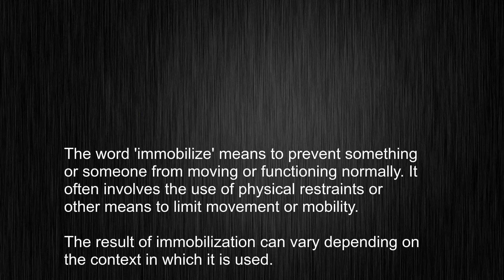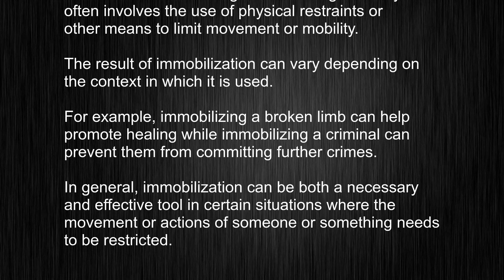Pronunciation Determines Meaning! Full Breakdown of immobilize Word Usage and Pronunciation!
This video tells you what "immobilize" means, how to pronounce it, provides a pronunciation guide and an accurate definition.
   00:00 Pronunciation
   00:24 Meaning

   - What is the meaning of immobilize
   - How to say immobilize
   - What is the definition of immobilize
   - How to pronounce immobilize

   Visit our free audio/video dictionary tutorial to learn how to correctly pronounce words/names and to learn their meanings, definitions, just like immobilize definition and meaning in Merriam-Webster, immobilize definition and meaning in Collins English Dictionary, immobilize definition and meaning in The Oxford English Dictionary, immobilize definition and meaning in Longman Dictionary of Contemporary English, immobilize definition and meaning in Cambridge Advanced Learner's Dictionary, and more.